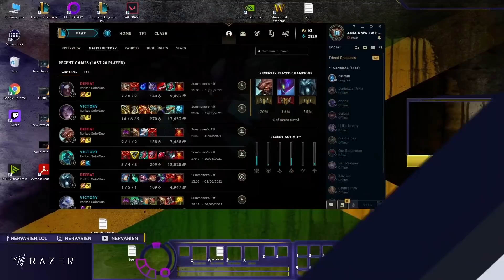ALE NIESPODZIANKE DOSTALI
→Słuchawki: Razer BlackShark V2 Pro
→Myszka: Razer Basilisk Ultimate
→Klawiatura: Razer Ornata v2
→Podkładka pod mysz: Razer Gigantus C2
→Kamerka: Razer Kiyo Pro

Montaż: Szort